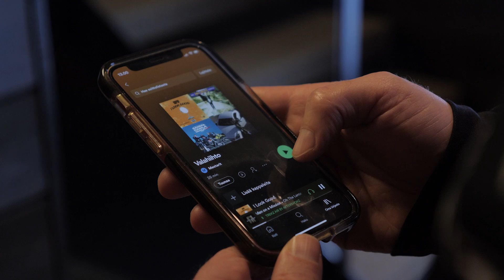Road To Valahiihto - miljoona metriä, miljoona euroa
Vihaajat vihaa, hiihtäjät hiihtää.